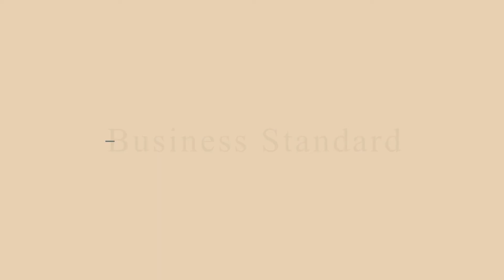Modi's day out at 'Tagore's Soil': Prime minister's tryst with 'Gurudev' Rabindranath tagore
While addressing the gathering at Visva-Bharati University in West Bengal’s Shantiniketan, Prime Minister Narendra Modi said, “Rabindranath Tagore is a global icon. In my foreign tour, people talk about him. They tell me that several years ago, Tagore visited our country. There are several universities where Tagore’s works are a part of their literature”.